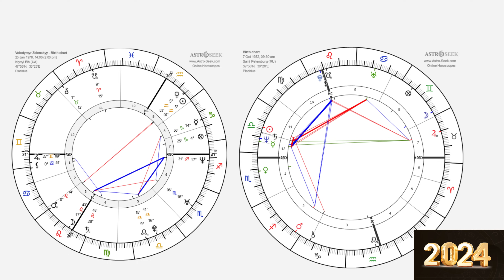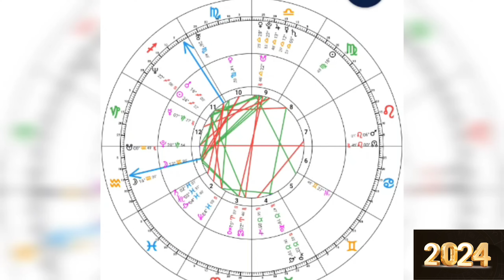2024 Bütün Burçlar Astroloji Öngörüleri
Merhabalar
2024 öngörülerimi bütün burçlar için sizler için hem Türkiye hem Dünya için öngörülerimi aktardım.

►Doğum Haritanız ve 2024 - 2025 Öngörülerinizi almak için bana ulaşabilirsiniz.
►W H A T S A P P -  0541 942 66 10